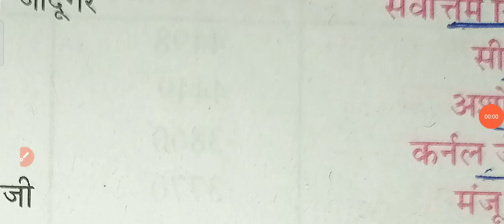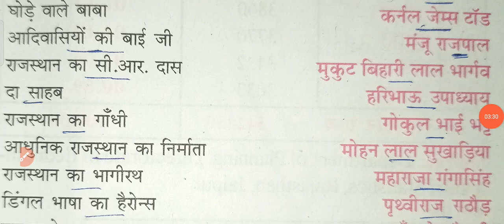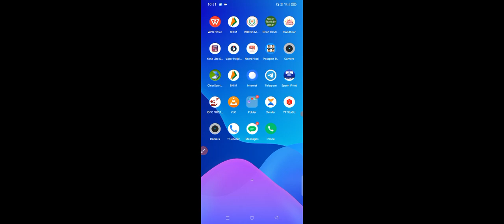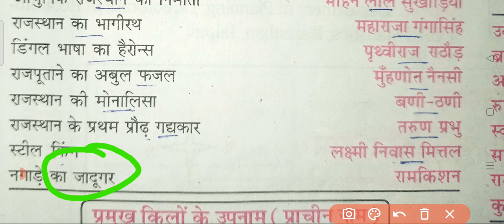राजस्थान के व्यक्तियों के उपनाम |RAJASTHAN KE VYAKTIYON KE UPNAAM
Rajasthan ke vyaktiyon ke upnaam
राजस्थान के व्यक्तियों के उपनाम